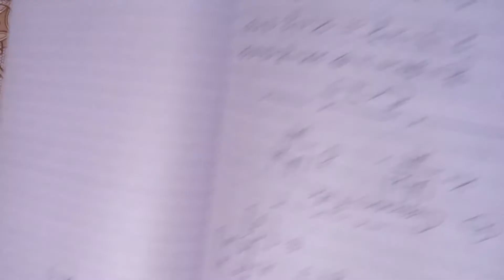Ex#7.5, Q#6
Matric math Karachi